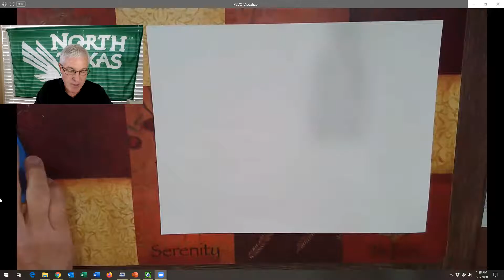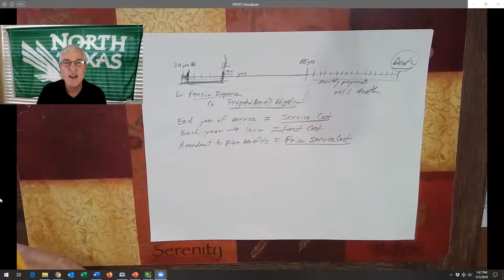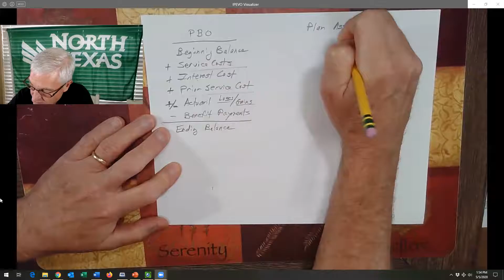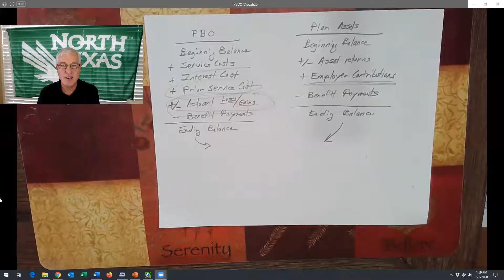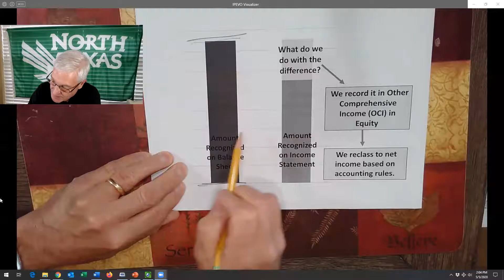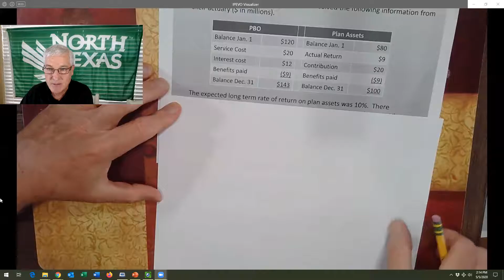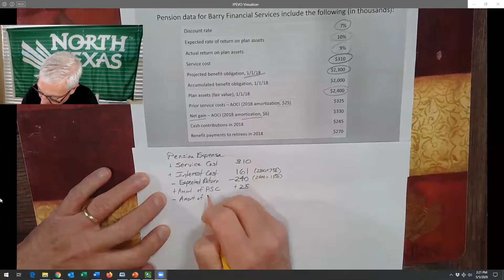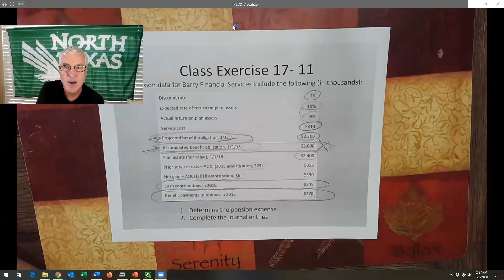Intermediate Accounting: Pension Expense (17)